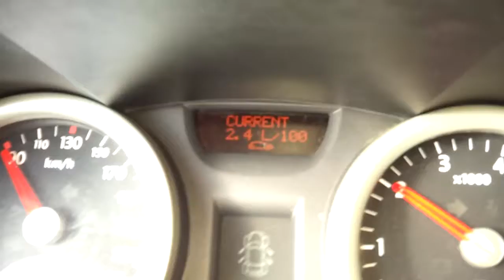Spalanie Renault Megane II 1.5 dCi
Spalanie przy 90 km/h na trasie . Można ? Można : )